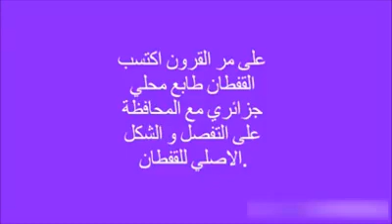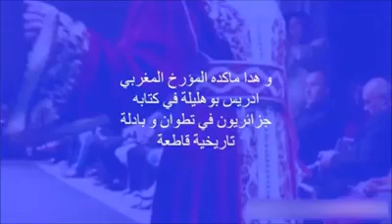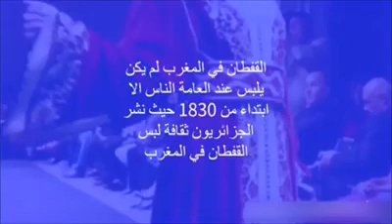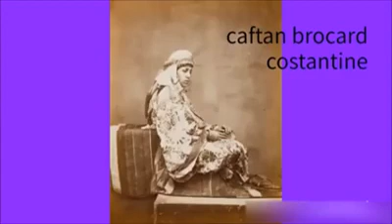اصل القفطان **The origin of the caftan